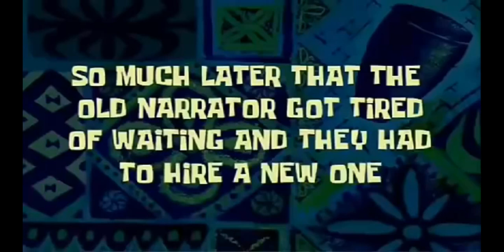HOW TO TAME A HORSE BUILT A STABLE GRIM SOULS SURVIVAL DARK FANTASY #32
Made a stable and i have tamed a horse successfully. It was fun with stable, horse requires food, so keep feeding him/her. Hope this video helps you.

Also guys, due to current covid-19 crisis I am facing some financial loss and I don't earn from Youtube as well so I have request from all of you guys that if you could donate any amount suitable for you. It would greatly help me and this channel. I hope for you help and support.
You can donate through PTM, Google Pay or Bhim UPI: my transaction no. is 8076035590 or 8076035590@upi or you can also donate me on PayPal which is

Peace out